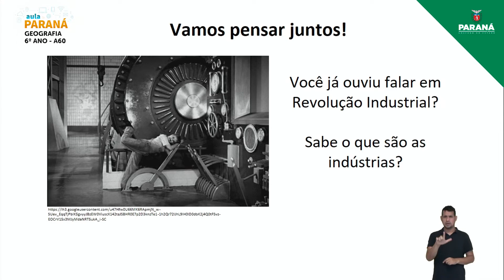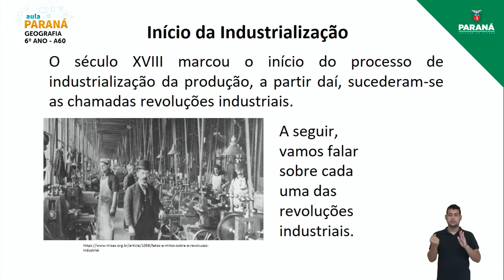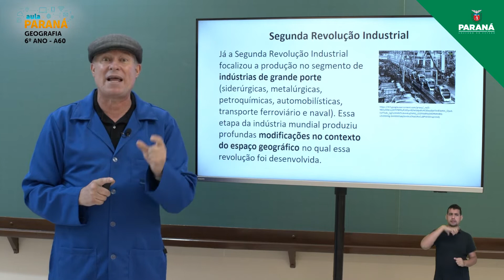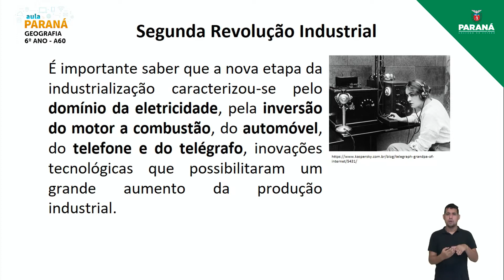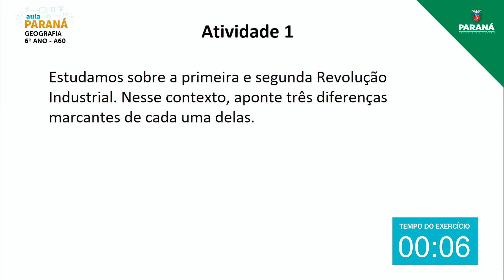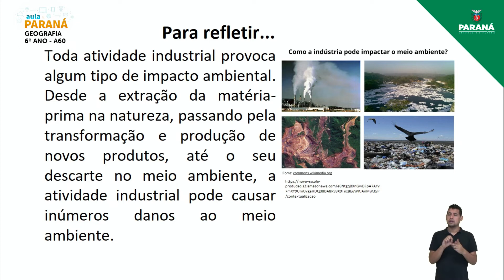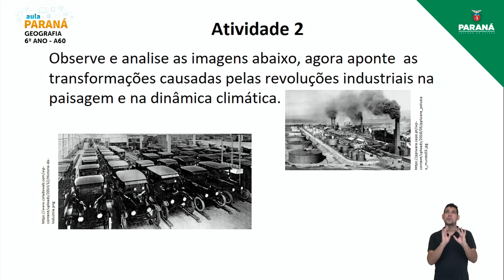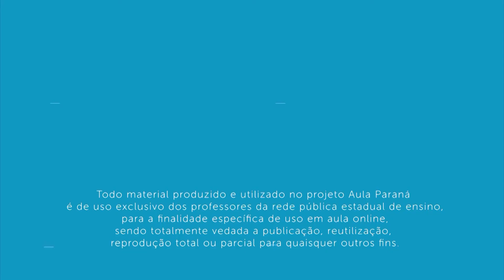2021 | 6º Ano | Geografia | Aula 60 - A Indústria e as Revoluções Industriais